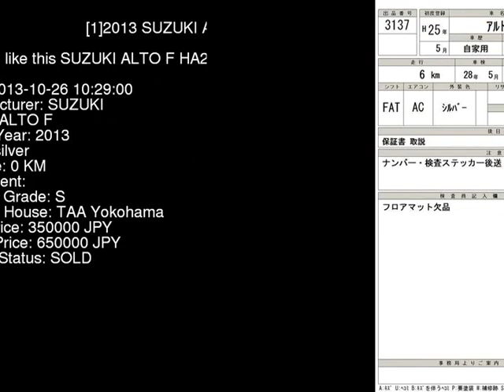2013 SUZUKI ALTO F HA25S - Japanese Used Car For Sale Japan Auction Import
2013 SUZUKI ALTO F HA25S - Japanese Used Car For Sale Japan Auction Import HA25S,SUZUKI,ALTO,F,TAA Yokohama,jdmvip,vip,jdm,cars,japan,jdmvip.com,japanesecars,usedcars Japanese Used JDM Car For Sale At Auction in Japan for Import